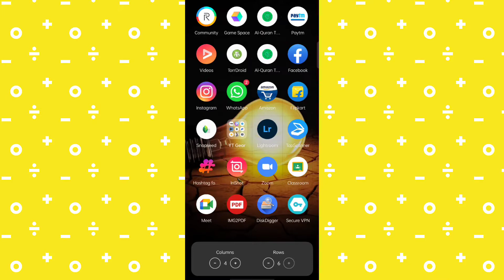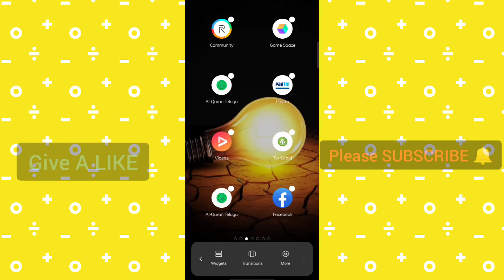How To Change Home Screen Layout In Realme 7 | Realme UI 2.0 Features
NOTE ÷

The above video is done by Crazy Tech Creator as respect to Copyright Authority and Google Policy.

1) realme ui 2.0 features
2) change home screen layout
3) how to change home screen layout in realme mobiles
4) crazy tech creator

With Love 💕💕